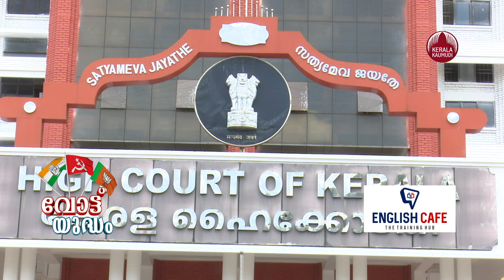Kerala Legislative Assembly Election 2021 | Vote Yudham | EP 16 | Keralakaumudi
വോട്ടർപട്ടികയിലെ  ഇരട്ട വോട്ടുകൾ സംബന്ധിച്ച  പ്രതിപക്ഷ നേതാവിന്റെ ഹർജിയിൽ ഹൈക്കോടതി  ഇടപെട്ടതാണ്  ഇന്നത്തെ ചർച്ചാ വിഷയം. .   മുഖ്യ തിരെഞ്ഞെടുപ്പ് കമ്മിഷനാട് തിങ്കളാഴ്ച വിശദീകരണം നൽകാൻ ഹൈക്കോടതി നിർ ദേശിച്ചു. തിങ്കളാഴ്ച ഹൈക്കോടതി വീണ്ടും ഹർജി പരിഗണിക്കും.  എന്നാൽ ഇരട്ട വോട്ടർ പട്ടിക അനുവദിച്ച ഉദ്യോഗസ്ഥർക്കെതിരെ കടുത്ത നടപടി എന്നാണ് തിരെഞ്ഞെടുപ്പ് കമ്മീഷന്റെ നിലപാട്.
 വോട്ടർപട്ടികയിൽ വ്യാജമായി ചേർത്ത പേരുകൾ നീക്കണമെന്നും ഉത്തരവാദികളെ ശിക്ഷിക്കണമെന്നുമാവശ്യപ്പെട്ട് ആണ്  പ്രതിപക്ഷ നേതാവ് രമേശ് ചെന്നിത്തല ഹൈക്കോടതിയിൽ പൊതുതാത്പര്യ ഹർജി നൽകിയത് .    131 മണ്ഡലങ്ങളിലായി 4.34 ലക്ഷത്തിലധികം പേരെ വ്യാജമായി ചേർത്തിട്ടുണ്ടെന്നും ഇക്കാര്യം വ്യക്തമാക്കി മുഖ്യ തിരഞ്ഞെടുപ്പ് കമ്മിഷണർക്കും ചീഫ് ഇലക്ടറൽ ഓഫീസർക്കും കത്തുകൾ നൽകിയെങ്കിലും മറുപടിയുണ്ടായില്ലെന്നും ഹർജിയിൽ പറയുന്നു.